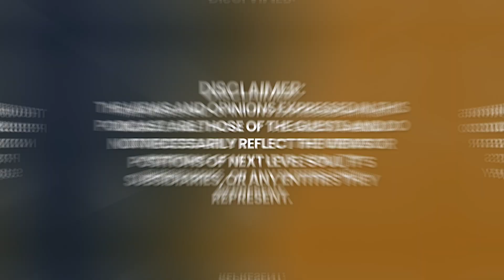The MYSTERIOUS MULTIVERSE: Could There Be INFINITE Versions of YOU? | Howard Eisenberg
✨ Stream This Episode Ad-Free on Next Level Soul TV: Your Spiritual "Netflix & Audible" for Movies, Series, Live Events, Courses, & Audiobooks --- All in One App! ✨

Dr. Howard Eisenberg is a physician, scientist, and educator, with over a half-century of research trying to discover the truer nature of reality and our place in it. Because of his painful concern about the accelerating breakdown of our world – the increasing mass insanity & destruction of our planet’s ecosphere, He 'felt called' to share what he have recently discovered about how reality works, and the related reasons for the increasing mass insanity and looming existential threats.

Howard have just shared his findings about the underlying explanatory pattern in a book to hopefully serve as a global wake-up call – “Dream it to Do it: The Science & the Magic”.

It’s an updated book of revelations with decoded teachings from the ancient Wisdom Traditions that also incorporates the leading-edge research in quantum mechanics and neuroplasticity.

It provides the breakthrough PROOF scientifically, logically, & experientially, for the ‘primacy of consciousness’ !!!